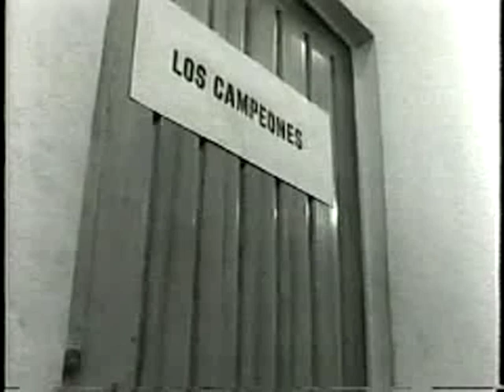KO Kippers_part2.mov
The story of modern-day vaudevillians, the "Kipper Kids." Harry and Harry Kipper are "somewhere in South America" training for a boxing match staged by Tony LaRosa, a down-and-out scam artist who has promised to make the Kippers "champions of the entire world."